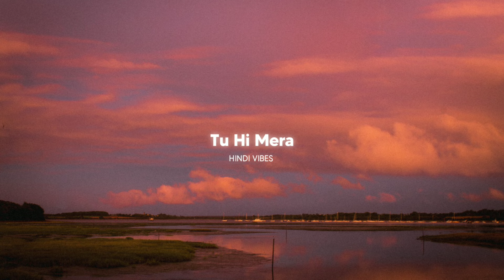Tu Hi Mera ( Slowed + Reverb )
𝙷𝚎𝚊𝚍𝚙𝚑𝚘𝚗𝚎𝚜 𝙼𝚞𝚜𝚝.

Lyrics:

Ho, tere ishq mein, dooba rahe
Din-raat, yunhi sadag
Mere khwaab se, aankhein teri, ek pal naa hoyen juda
Mera naam tu, haathon pe apne, likhe baar haan
Aye kaash ke, aisa bhi ek din, laaye woh Khuda..

Tu hi mera mera mera (x6)
Tu hi meraaaa, tu hi meraaaa...
Tu hi mera mera mera (x3)

Hai teri chaahat, meri zaroorat
Sooni hai tujh bin, duniya meri
Naa reh sakoonga, main door insey
Hai meri jannat, galiyan teri..
Ho o... ho o...
Hoooo...
Ummeed ye, seene mein leke, main hoon jee raha
Kabhi tu mile, mujhse kahe, ke main hoon bas tera..

Tu hi hai qismat, tu hi hai rehmat
Tujhse judi hai, meri har khushi
Tu hi mohabbat, tu hi hai raahat
Lagti bhali hai, teri saadgi..

Paata hoon khud ko, har ghadi, tere bina tanha
Mujhe thaam le, mujhe rok le
Bhatka, hoon main, bhatka..